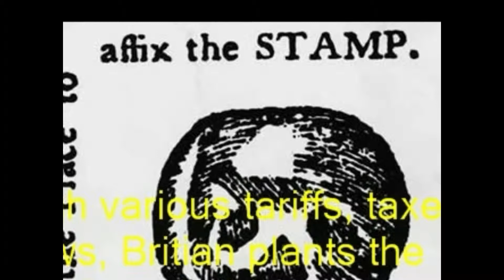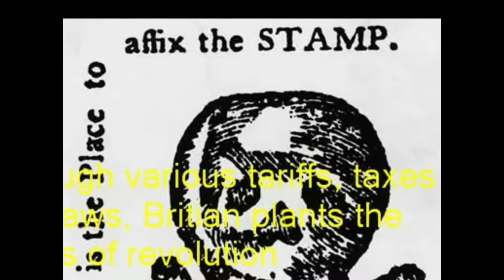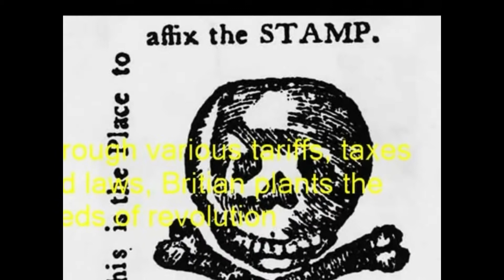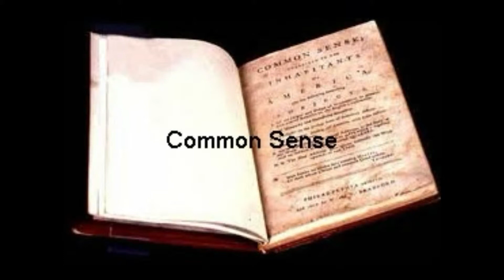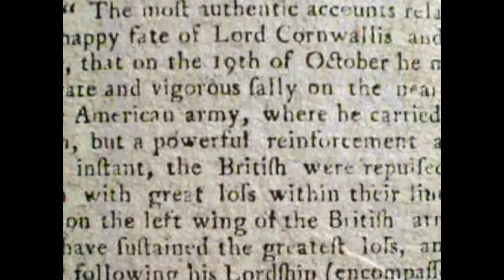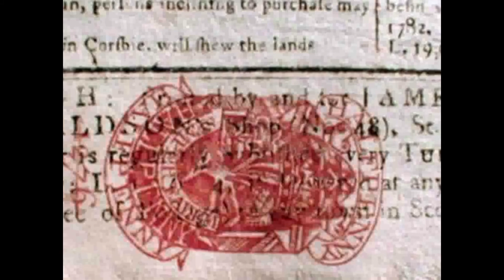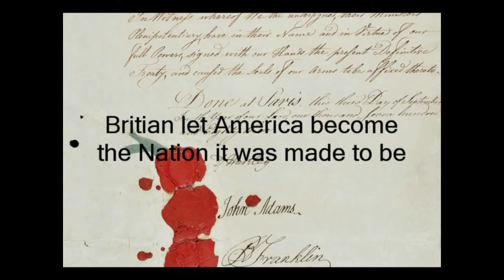13 States vs. Britain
13 minutes of different information on the conflict between the 13 states and Great Britain